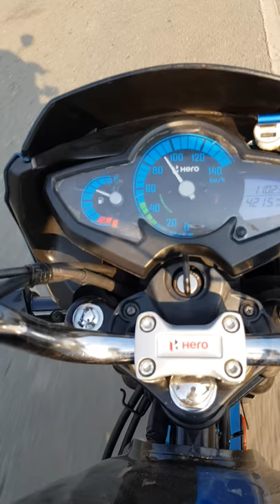Splendor ismart 110 top speed